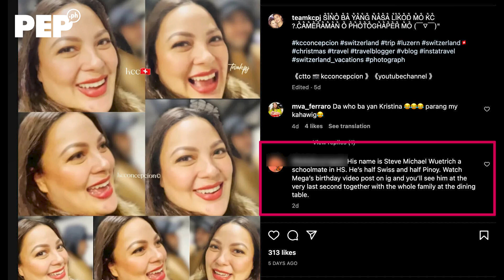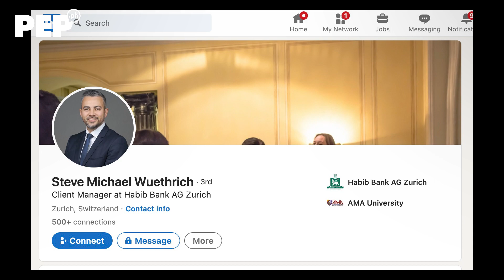Who is Steve Wuethrich? | PEP Hot Story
Sino ba talaga ang boyfriend ni KC Concepcion na si Steve Wuethrich? Ano ba siya talaga? Saan nagmula, saan nag-aral. Ano ang trabaho o kahit pati na kanyang hobby?

Panoorin sa video na ito.

Producer, writer, voice-over: Karen P. Caliwara
Video Editor: Rommel Llanes